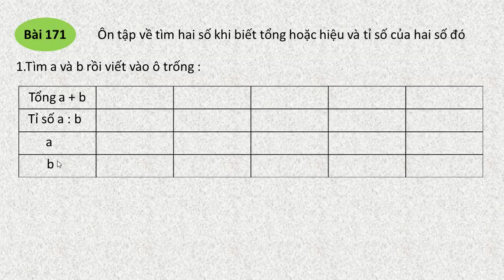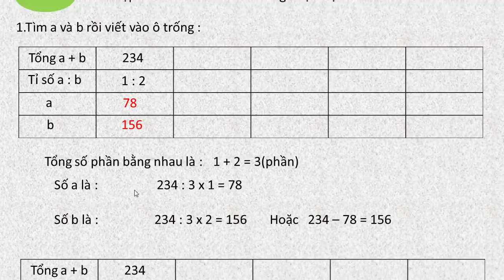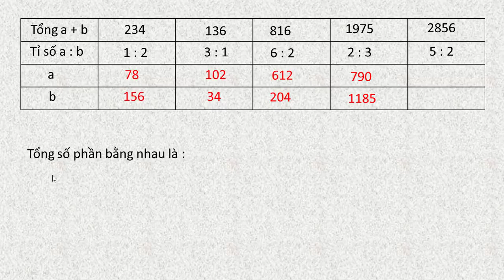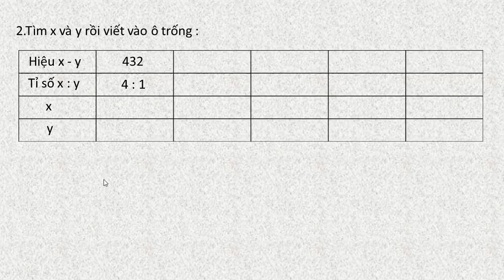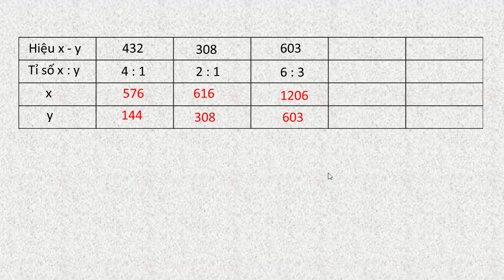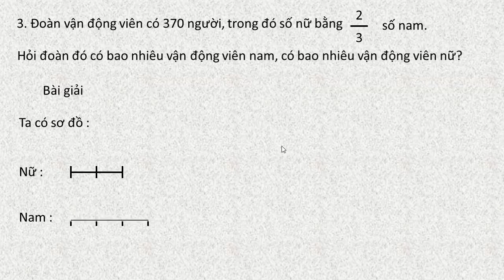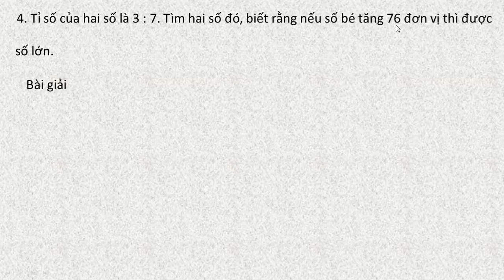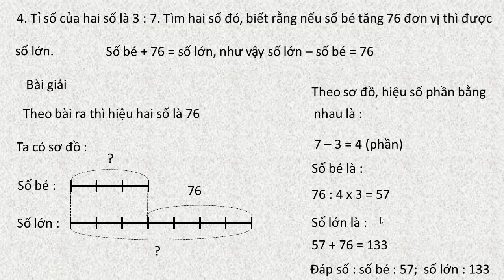vở bài tập toán lớp 4 tập 2 bài 171 trang 110 ôn tập về tìm hai số khi biết tổng hoặc hiệu và tỉ số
vở bài tập toán lớp 4 tập 2 bài 171 trang 110 ôn tập về tìm hai số khi biết tổng hoặc hiệu và tỉ số của hai số đó. ôn tập cuối năm (cuối kì 2)